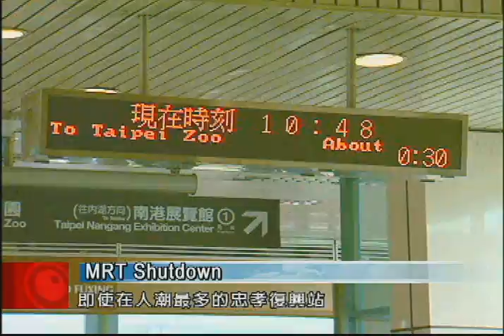820 English News'MRT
FTV English News
民視英語新聞
8/20/09
Anchormen: Kenneth Lee &
                  Jeffrey Mindich
Voice-over: Lisa Lee